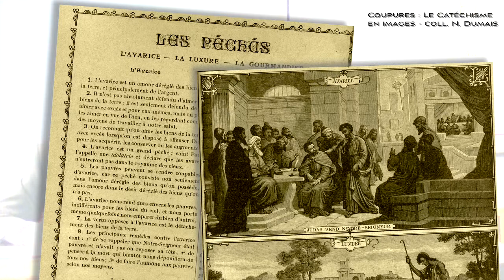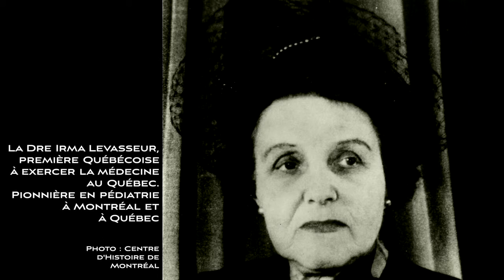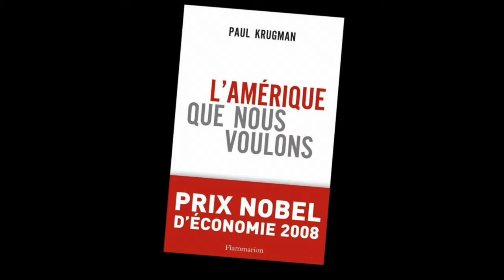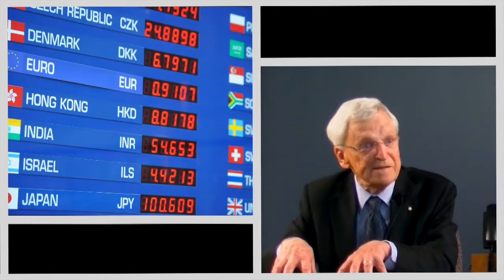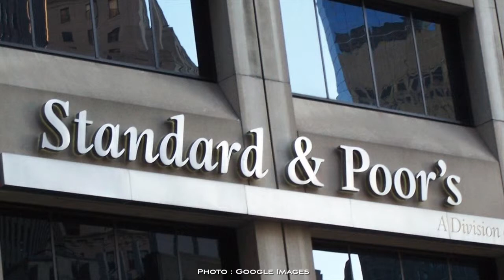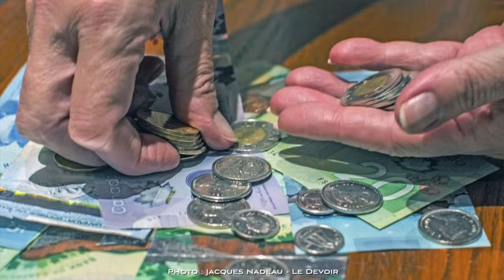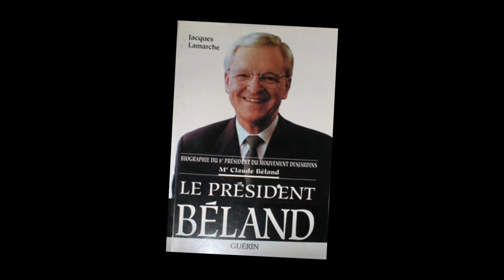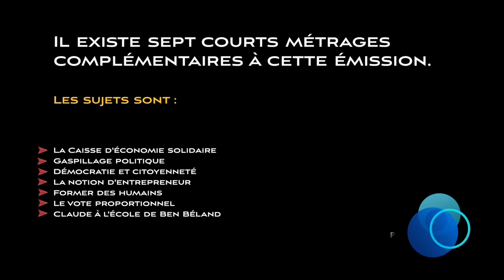Claude Béland : Avocat du coopératisme et de la solidarité, , partie 2 de 2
Deuxième partie de l'émission 11 (saison 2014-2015) de la série «Les Militants»

Montréalais élevé dans le contexte du commerce familial, Ben Béland inc., Claude Béland fait ses humanités au collège Brébeuf et son droit à l’Université de Montréal. Un de ses premiers clients sera un groupe de caisses d’économie francophones en quête d’autonomie dont le principal porte-parole sera Robert Soupras.

Sous le leadership de Claude Béland, une Fédération des caisses d’économie est créée, laquelle va d’abord s’assurer chez Desjardins afin de protéger ses opérations, tout en inaugurant une ère d’assurances directes, pour finalement intégrer le Mouvement, justifiant ainsi la constitution de l’actuelle Confédération Desjardins.

Directeur général de la Fédération des caisses d’économie Desjardins, l’avocat deviendra rapidement l’adjoint du président Raymond Blais, puis, en janvier 87, lui-même président du Mouvement Desjardins, poste qu’il occupera jusqu’à avril 2000.

Jusque là expert très en demande dans les milieux socio-économiques et politiques, il devient alors plus critique face à la finance débridée et au credo néolibéral. Conférencier en demande, on le retrouve également dans l’enseignement (École des sciences de la gestion - UQAM), au MÉDAC, à Démocratie et citoyenneté, etc.